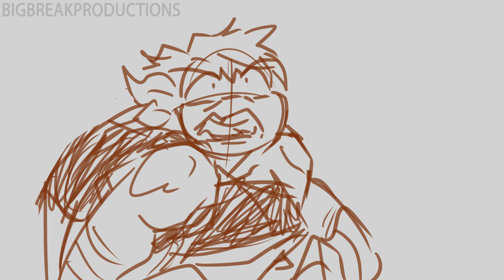[ROTTMNT AU] I AM Better Than You (animatic)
from my AU: Genisys

Mikey doesn't really put a curse on Angelo but it IS something he likely would've done accidentally in the heat of anger, which is why I made this.

They got along at first but over time they just started to form hate and jealously to each other so their tolerance started to shorten by a lot; which builds up to their ultimate argument.

Time: 40ish minutes
Program: photoshop

more stuff about AU on my instagrams